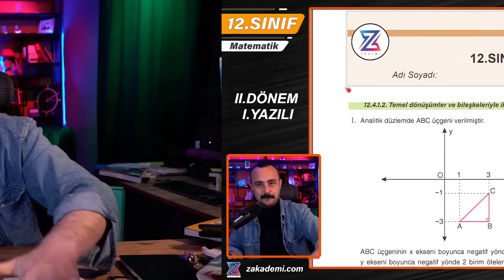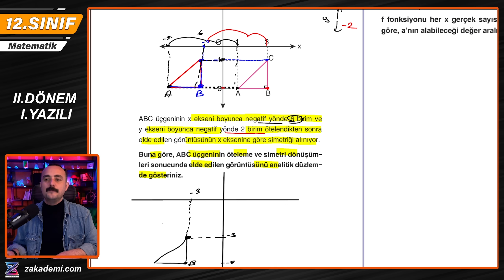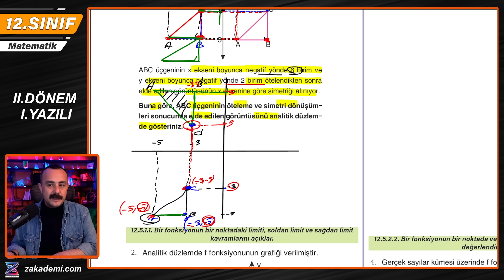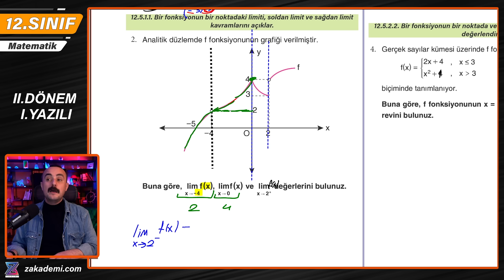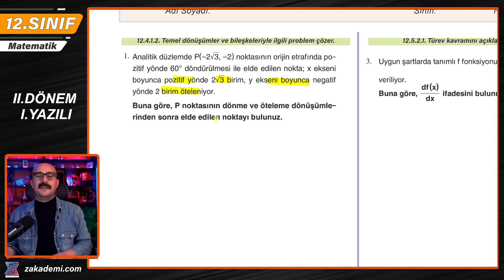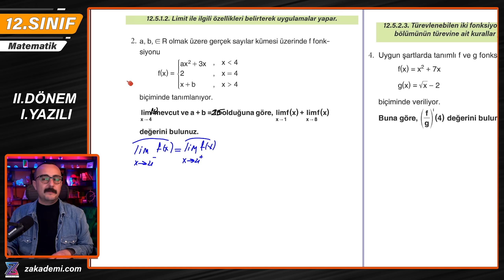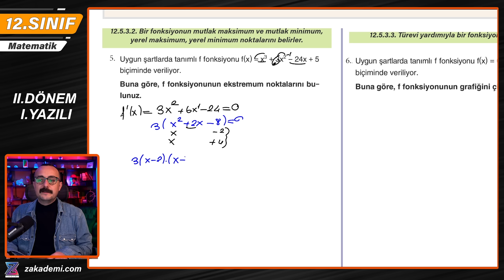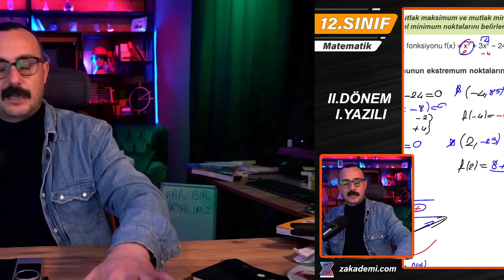12. SINIF TÜM YAZILI SENARYOLARI ÇÖZÜMÜ | 2.DÖNEM 1.YAZILI Hazırlık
12.Sınıf matematik 2.Dönem 1.yazılı hazırlık, 11.sınıf tüm senaryolar çözümü ,12.sınıf matematik yazılı hazırlık zakademi pdf 2024
12.sınıf matematik 2.dönem 1.yazılı
12.sınıf matematik 2.dönem 1.yazılı
12. sınıf matematik 2. dönem 1. yazılı